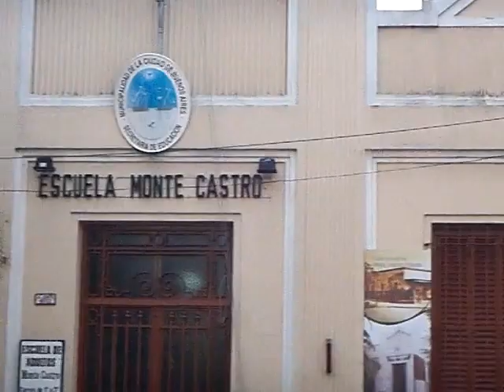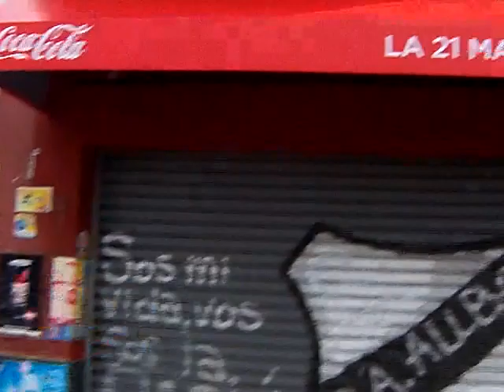BARRIO MONTE CASTRO - PLAZA MONSEÑOR LAFITTE - PARROQUIA SAN PEDRO APOSTOL - BUENOS AIRES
- Barrio Monte Castro, Plaza Monseñor Lafitte, Parroquia San Pedro Apostol, Buenos Aires, Argentina. Video youtube del barrio Monte Castro de Buenos Aires.

ATRACCIONES BARRIO MONTE CASTRO:

La "Iglesia de San Pedro Apostol", barrio Monte Castro, Buenos Aires, es cabecera de la parroquia homónima, instaurada en el año 1928. Es una edificación pequeña, de tímpano triangular con fachada dórica y posee una torre lateral con campanario; su interior es sobrio y de una sola nave.

La "Plaza Monseñor Fermín Lafitte", del barrio Monte Castro, Buenos Aires, cuenta con vestigios del parque de la vieja colonia psiquiátrica, se encuentra en la Iglesia de San Pedro Apostol.

El "Club Atlético All Boys", es la institución deportiva mas importante del barrio Monte Castro, fuertemente emparentado con el barrio de Flores. All Boys surge a partir de la iniciativa de un grupo de descendientes de ingleses que trabajaban en Obras Sanitarias de la Nación y en ferrocarriles comienza sus actividades. Al crecer el barrio All Boys deja de ser exclusivo para los ingleses y se transforma en club barrial.

La "Plaza Don Bosco", barrio Monte Castro, Buenos Aires, perteneció al "Hospital Velez Sarsfield"; originalmente fue cedida para la construcción de un nuevo hospital, pero por falta de fondos el ex Consejo Deliberante resolvió que siguiera siendo una plaza.

Las escuelas "Monte Castro", y "Misiones", cuentan con una vinculación centenaria con el barrio Monte Castro.

Para ver mas videos youtube, fotos, mapas, e información de Buenos Aires